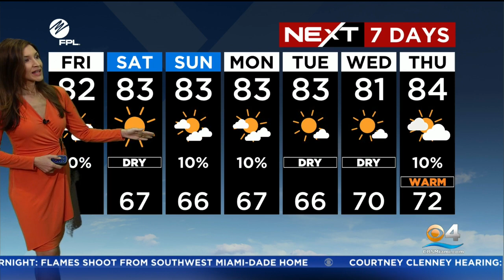NEXT Weather - Miami + South Florida Forecast - Friday Morning 12/9/22